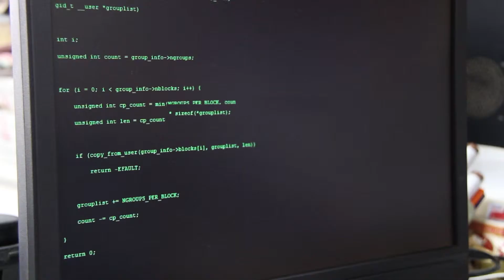"HACK" CPIB - Unite Against Corruption